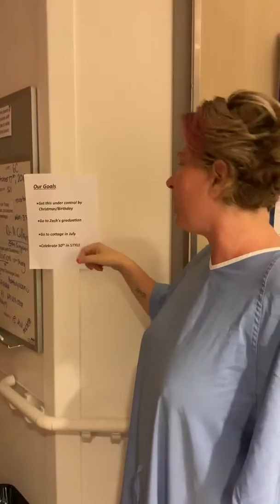Karla explains her cancer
Cancer seems like a disease we all know something about. But, the truth is that it is different for everyone. I have always sought to be extraordinary so, of course, my cancer had to do the same and shoot all the way up to Stage 4 before it was even discovered. Here is a little about how it has moved and taken up residence throughout my fabulous body.